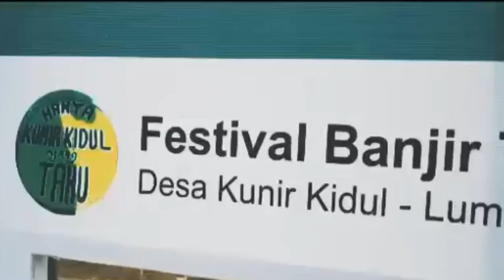Festival Banjir Tahu Season 2 Bersama Bupati Lumajang (Cak Thoriq) || Teaser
Ajang tahunan yang diselenggarakan oleh desa kunir kidul, berbagai acara tersaji disini. Mulai dari makan tahu gratis, tumpeng tahu raksasa, gowes, parade band, pentas seni & budaya, pameran UMKM, dan banyak lagi yang lainnya.